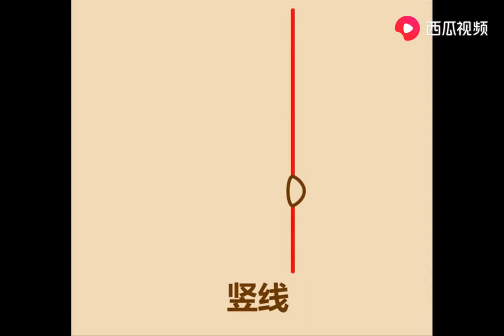教你几笔画出偷窥